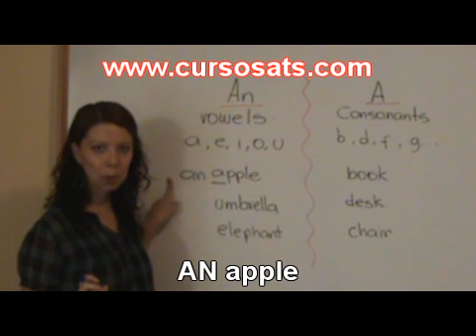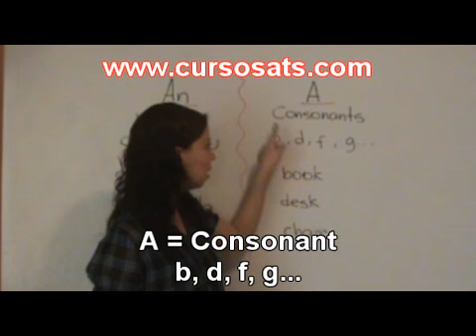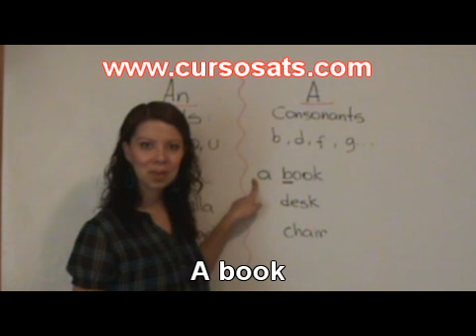INDEFINITE ARTICLES: AN / A